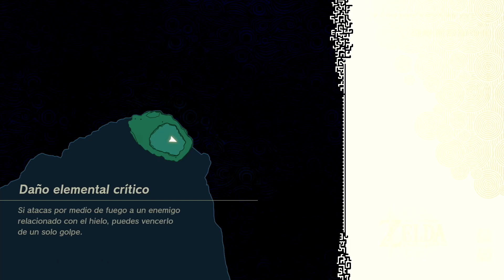Zelda Tears of the Kingdom : Santuario de Serutab (Punto de Apoyo) Guia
En este video les muestro como completar el (Santuario de Serutab) para el gran juego THE LEGEND OF ZELDA - TEARS OF THE KINGDOM. espero este video les sea de mucha ayuda amigos.

Si te fue útil no olvides Subscribirte, darle al Like y Comentar para ayudar al canal y a la comunidad. asi podremos continuar haciendo vídeos como este. Gracias

the legend of zelda tears of the kingdom en espanol
hebra
centro de hyrule
Santuario de Serutab
todos los santuarios
punto de apoyo
todos los kolog
todos los equipos
todas las vestimentas
todos los cascos
todas las armaduras
todas las atalayas
historias secundarias
historia
gameplay
ubicacion
todos los coleccionables
all collectibles
habilidades
yovacorpgaming
juegos para nintendo switch
nintendo